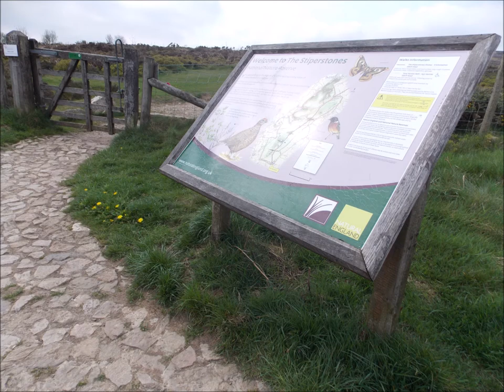Stipperstones Shropshire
The Stiperstones Nature Reserve and Site of Special Scientific Interest SSSI with its distinctive rocky ridges and outcrops of  quartzite rocks that scatter the hill tops
please note due to the age of these leaflets and videos some of the information above maybe out of date.